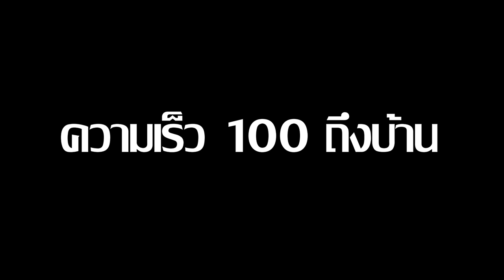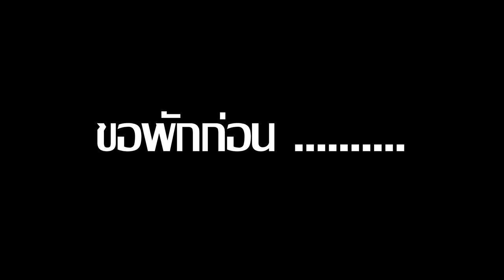ใจถึงบ้านแต่รถยังไม่ถึง(ลูก76) I FORZA300 [EP.135]